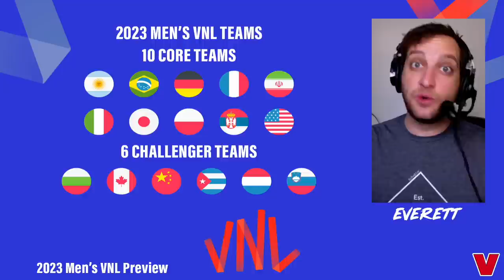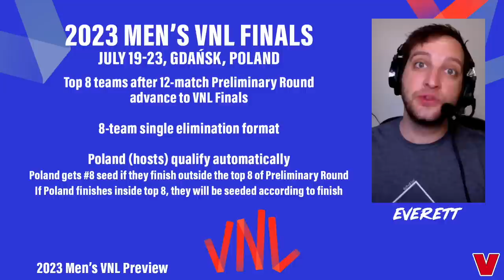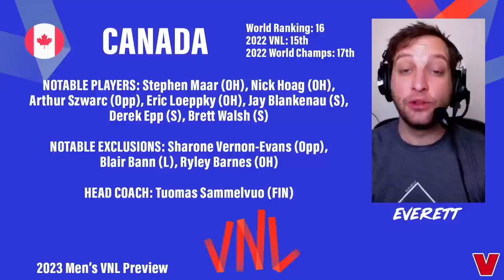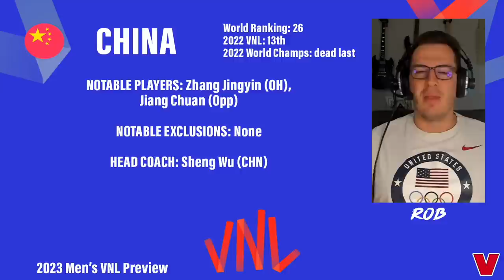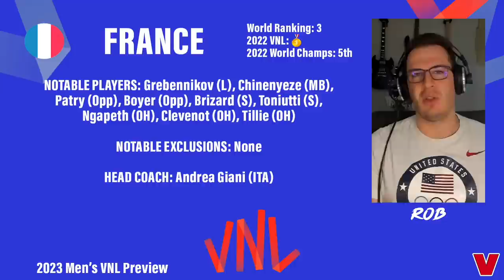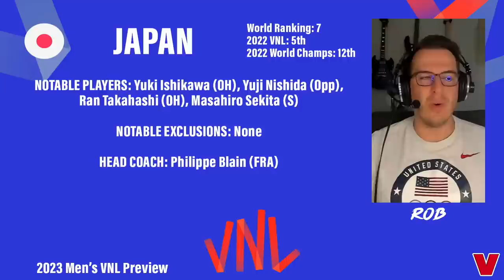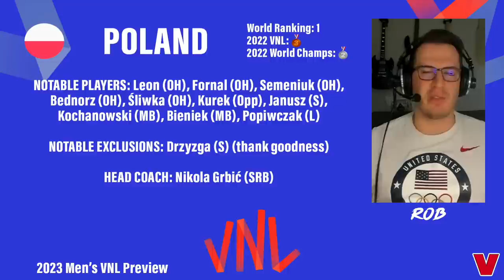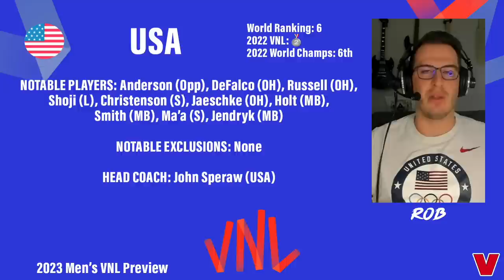2023 MEN'S VOLLEYBALL NATIONS LEAGUE PREVIEW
The 2023 Men's Volleyball Nations League starts in less than a week!  Everett Delorme and Rob St. Claire cover the entire tournament, previewing the teams, format, and their picks for who will take the title!